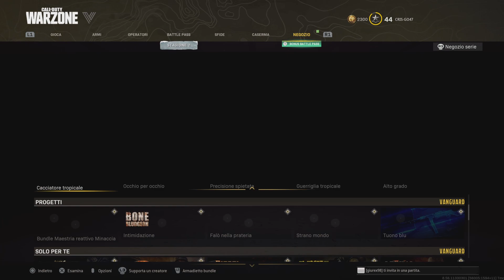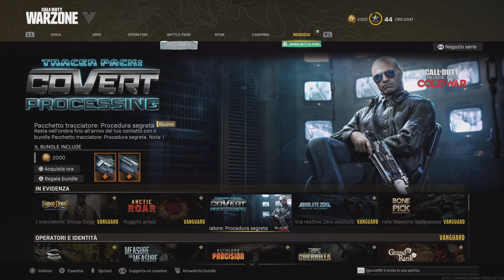Clapra Clapra Clapra